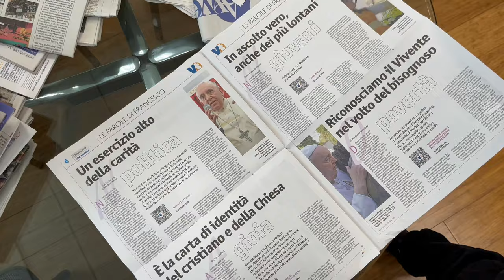Dieci anni con papa Francesco, il nostro speciale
Il 13 marzo 2013 il cardinale Jorge Mario Bergoglio veniva eletto Papa, assumendo il nome di Francesco. A dieci anni di distanza, Vita Trentina vuole ricordare l’anniversario con un inserto speciale